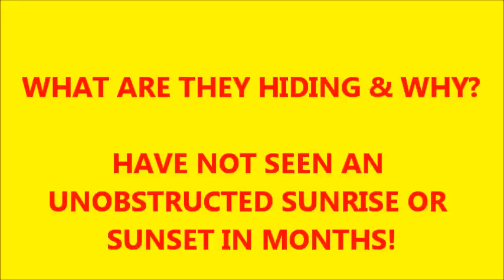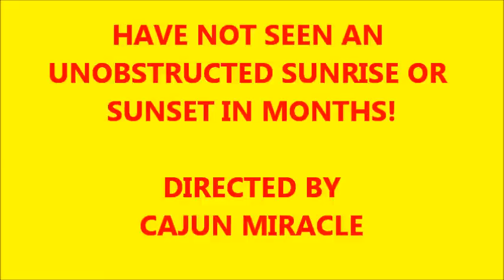PROOF! SUNRISE & SUNSET ALWAYS OBSCURED-WHY?-(JAN-JULY, 2012.)wmv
PLEASE GIVE ME YOUR OPINION AS TO WHY SUNRISE & SUNSETS ARE ALWAYS OBSCURED? WHY ARE THEY HIDING THE SUN, ESPECIALLY EARLY AM & SUNSET? THESE ARE SOME OF MY DOCUMENTED PHOTOS FROM JANUARY, 2012 TO JULY, 2012.
THIS IS NOT NORMAL IN MY AREA!
(220 DAYS) SINCE DEC. 1, 2012 OF JETS, CHEMTRAILS & SOMETIMES HAARP & STRING WEBS & BLOBS, FALLING FROM THE SKY.
YOUR OPINION WOULD BE APPRECIATED.
GOD BLESS, CAJUN